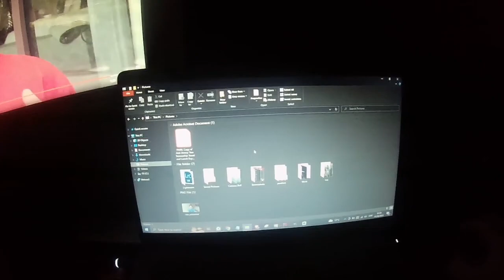I Respect Jake Paul